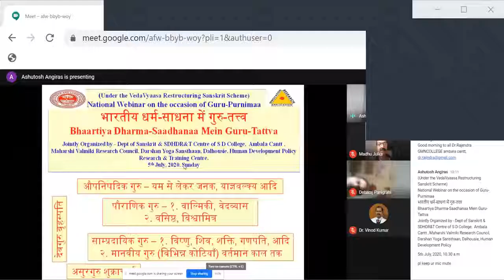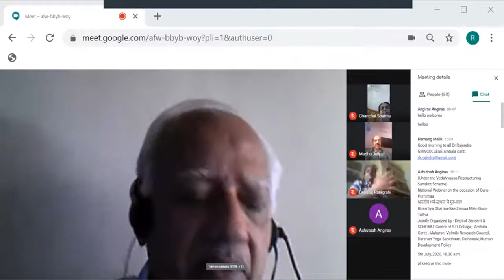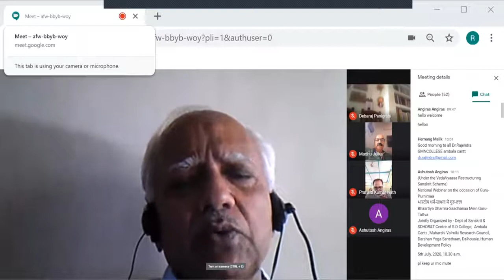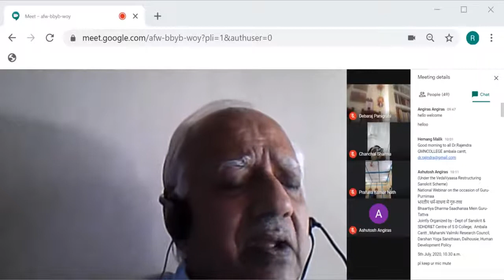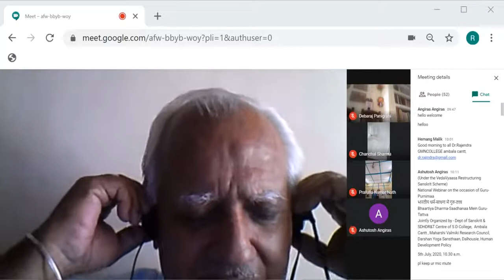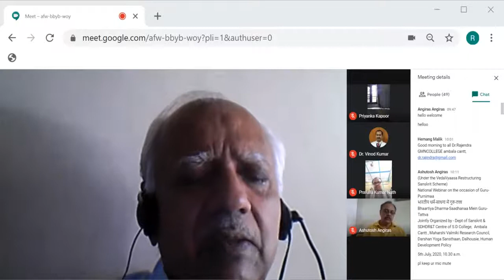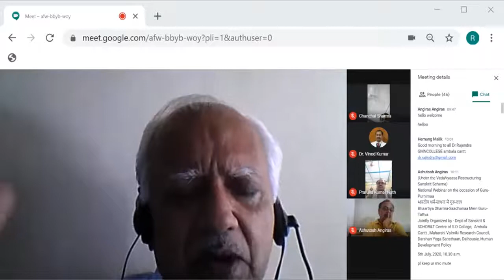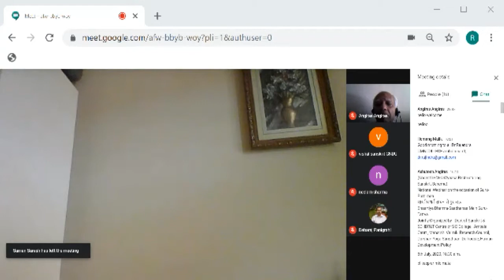Bhaartiya Dharma-Saadhanaa Mein Guru-Tattva, 5July, 2020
Gist of Academic Karma Part 2 Held Today (5 July, 2020)
On the occasion of Guru Purnima & under the VedaVyaasa Restructuring Sanskrit Scheme, Dept. of Sanskrit & SDHDR&T Centre, Sanatan Dharma College, Ambala Cantt in academic collaborations with Maharshi Valmiki Research Council, Darshan Yoga Sansthaan, Dalhousie, Human Development Policy Research & Training Centre organized national webinar on the topic  - भारतीय धर्म-साधना में गुरु-तत्त्व , Bhaartiya Dharma-Saadhanaa Mein Guru-Tattva  in which 53 participants from different states shared their views. Prof Ramakant Angiras, Department of Sanskrit, Punjab University, Chandigarh was  the main speaker who talked about the concept , different dimesnsiosns, categories of the Guru Tatatve right from Vedic times to present times including medieval  Sant gurus.
Regards
Ashutosh Angiras,
Dr Piyush Aggarwal (Org Sec)